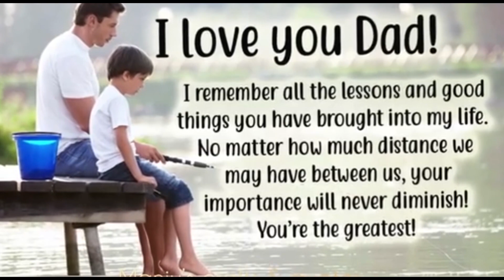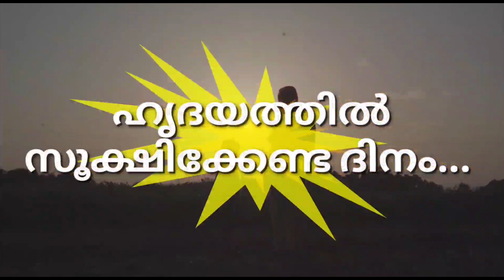FATHER'S DAY.../JUNE 20 / FATHER IS THE HERO !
Special Thanks
Voice ; Rev Sr. Gladis SKD.
Superior & Staff ,Home of Love, OLD AGE HOME, Calicut
Jeswin , Jesna , Jofree  & Josna , Angel Maria & Christina